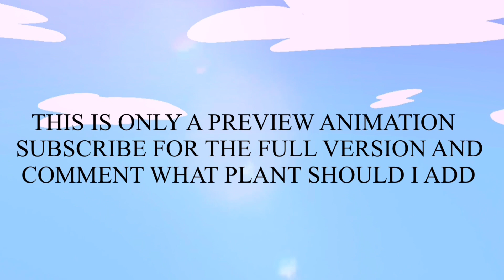Plants VS Rappers But its Anime | BAD BASH | PVZ x FNF Animation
THIS IS JUST A TEASER OF THE FULL VIDEO!

You can follow me and my other social
Media accounts ~~

ROAD TO 300K LETS GO! Will be giving away ROBUX WHEN I REACH 300k !